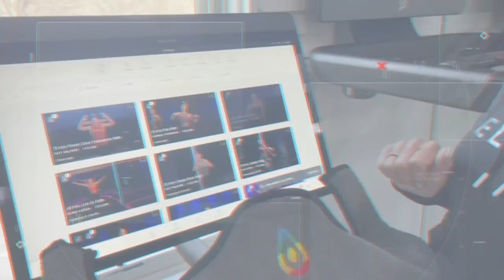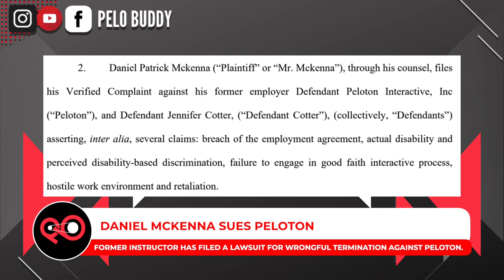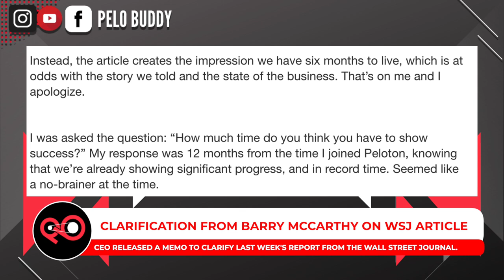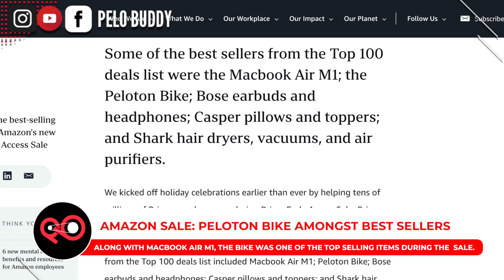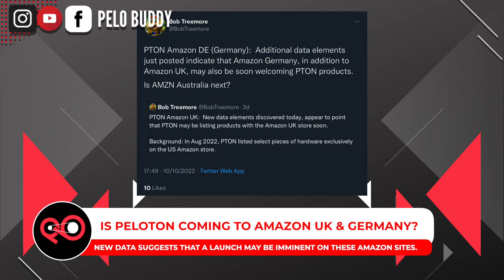Pelo Buddy TV #103 - Daniel McKenna sues Peloton, Amazon Sale, CEO Barry McCarthy WSJ Update & more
Welcome to Episode 103 of Pelo Buddy TV, an unofficial Peloton podcast and Peloton News show.  This week, our top Peloton news stories include:

- Daniel McKenna has filed a lawsuit for wrongful termination against Peloton.
- Barry McCarthy released a memo to clarify last week’s report from the Wall Street Journal.
- Peloton was featured during the Amazon Prime Early Access Sale.
- The Peloton Bike was one of the top selling items during the Prime Day Sale.
- Peloton did some price matching & refunds to the Amazon sales.
- New data indicates Peloton will launch on Amazon in the UK & Germany soon.
- Dr. Chelsea Jackson Roberts’ baby was born – Noble Antoine Roberts.
- There will be a meet & greet with Kirra Michel in Sydney, and a contest to attend.
- There was a Daddy Yankee artist series this week.
- There were 6 World Mental Health Day classes released on Monday.
- Peloton had three Pride 365 classes for National Coming Out Day.
- The Future Selves classes with Ashton Kutcher are now available on the bike.
- Happy Birthday to Kirra Michel this week.
- Robin Arzon is on the cover of Women’s Health.
- Kendall Toole spoke with PopSugar about Mental Health.
- Cody Rigsby was featured as part of an advertorial in People.

This episode is hosted by Amanda Segal (Seglo3) and John Prewitt (Kenny_Bania)

00:00 Intro
04:02 Daniel McKenna Sues Peloton
12:54 Update from Barry McCarthy
15:20 Amazon Prime Early Access Sale
16:41 Peloton Top Seller on sale
18:24 Price Matching
19:42 Rumor: Amazon UK & Germany
20:46 Chelsea's Baby Born
22:07 Kirra in Australia
26:45 Daddy Yankee Artist Series
28:44 Mental Health Day Classes
31:04 Pride 365 Classes
32:26 Future Selves on Bike
36:20 Happy Birthday Kirra
36:44 Instructors in the News
41:07 Outro